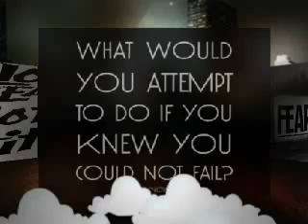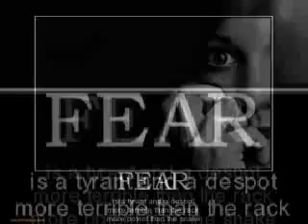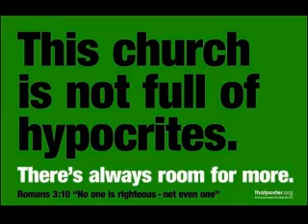No Thief Like Fear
this song really makes me think about the times I have allowed fears to hold me back and the price I have paid ... DON"T LET FEAR OVERPOWER YOUR FAITH... your faith in yourself... or in your higher power!